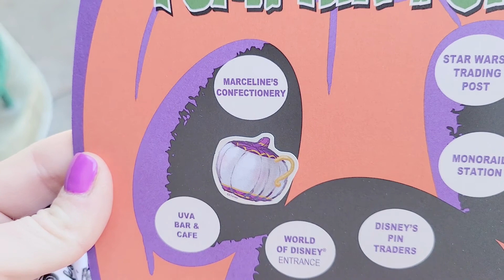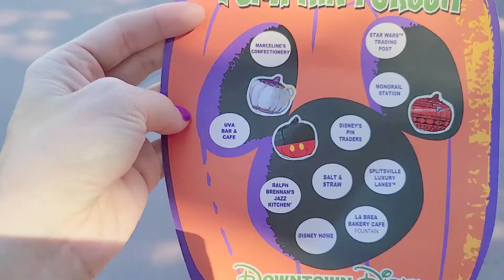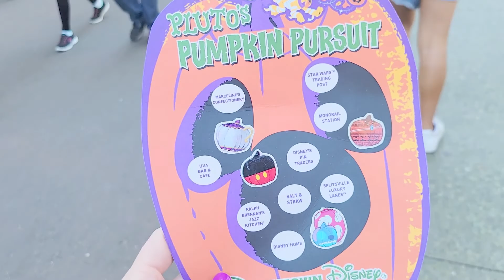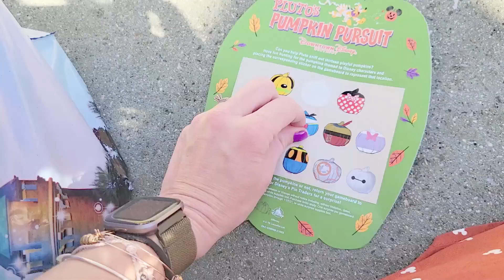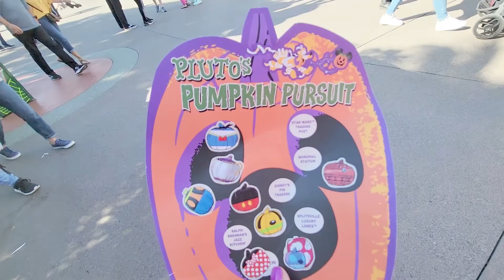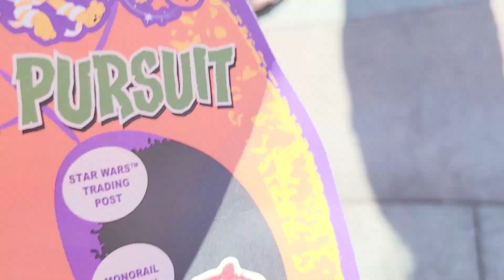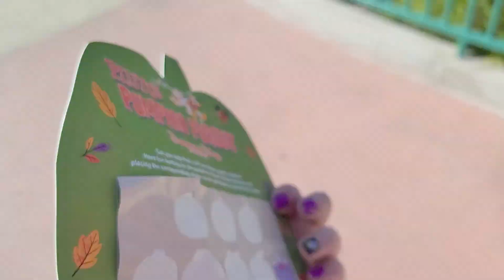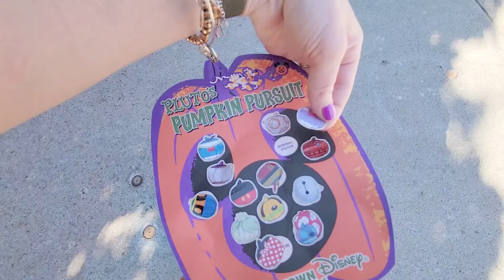Downtown Disney Pumpkin Pursuit - Halloween 2021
Come along with Erica as she wanders around clueless trying to find adorable pumpkins in Downtown Disney!

I highly suggest this activity.  It's so fun, and it was a good way to see all of Downtown Disney.  Disney does activities like this for festivals and holidays all the time, so keep an eye out for anything that might be going on during your visit.

We book trips FOR FREE!
Go to our LinkTree and click the link for a free quote!

Erica: @ericamakesmagic
Casey: @casey_takemetothecastle